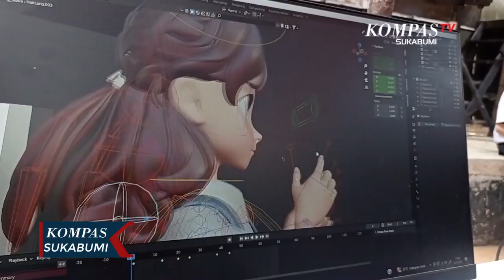Sekolah Gelar TEFA, Tingkatkan Skil Dan Kemampuan Siswa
SUKABUMI, KOMPAS.TV - Membantu siswa dalam meningkatkan skill dengan adanya hasil produksi secara nyata. Sekolah SMK Pelita di Kota Sukabumi, Jawa Barat, mengadakan teaching factory, untuk mendorong siswanya dalam mengembangkan kemampuangan dalam bidang animasi dan tataboga. Dengan kegiatan ini siswa akan lebih terdorong untuk meningkatkan skill karena ada produk nyata yang dihasilkan. Pembelajaran berbasis TEFA, pihak sekolah dengan harapan dapat terus meningkatkan skill siswanya.

Teaching Factory tahun ini melibatkan para siswa jurusan animasi dan tataboga. Untuk jurusan animasi, siswa membuat karya film animasi tentang penjelajahan aurora di Sukabumi. Sementara untuk jurusan tataboga, siswa memproduksi atau membuat karya makanan seperti dimsam dan karya tataboga lainnya.

Sementara Kepala Kantor Cabang Dinas Pendidikan Jawa Barat Wilayah Lima Sukabumi, Lima Faudimar menyambut baik dengan kegiatan Teaching Factory (TEFA) di SMK Pelita YNH.

Sekolah akan menyiapkan tenaga terampil yang bisa bekerja melanjutkan di perguruan tinggi dan berwirausaha. Dimana karya-karya siswa atau siswa dilibatkan sesuai dengan jurusan dan keahliannya.